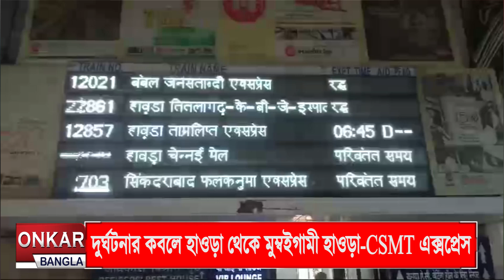হাওড়া থেকে মুম্বইগামী হাওড়া-CSMT এক্সপ্রেস দুর্ঘটনার কবলে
ফের রেল দুর্ঘটনা। হাওড়া থেকে মুম্বাইগামী হাওড়া-CSMT এক্সপ্রেসের ১৮ টি কামরা লাইনচ্যুত। ২ মাসে পরপর ৩ বার এই রেল দুর্ঘটনা ভয় ধরিয়ে দিচ্ছে সাধারণ মানুষকে।